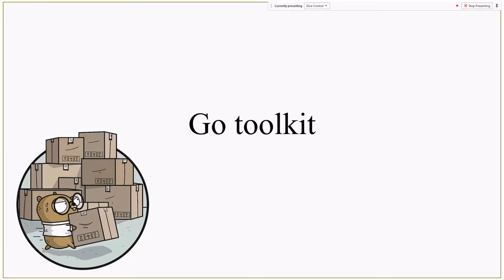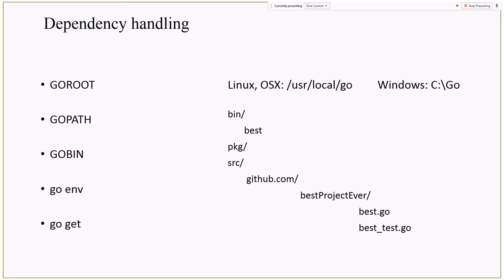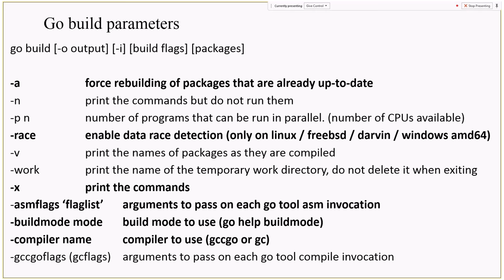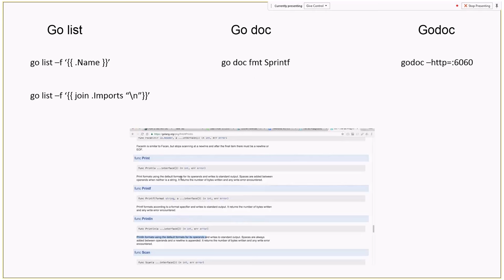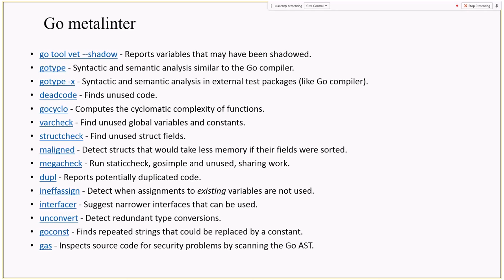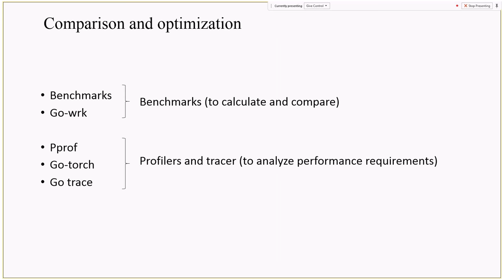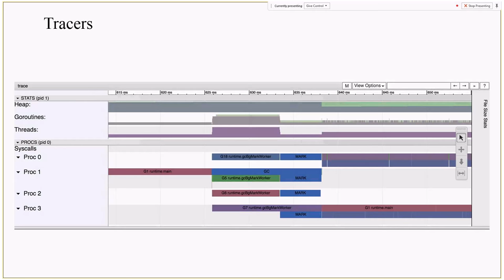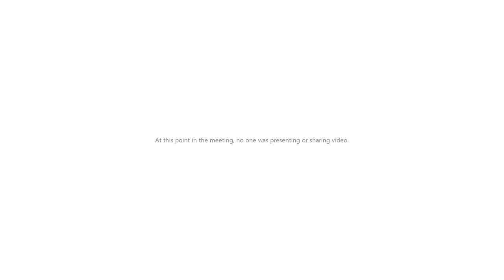Golang Toolset by Denys Goldiner (Rus)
Golang is an opensource oriented language. As result it's community is an important part of a huge team, making their contribution into language improvements. In cooperation with golang core team community have built a set of handy and useful tools, to improve quality of code and to make developers' life easier. We will discuss how exactly can it be used.